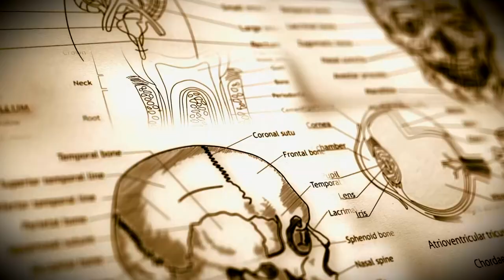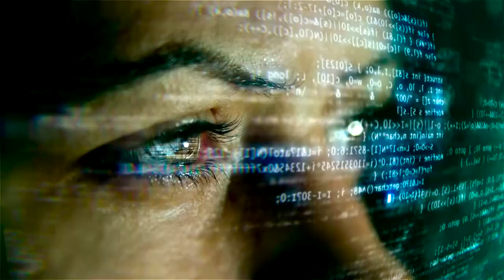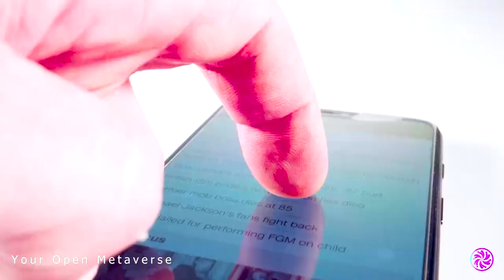Jason Silva - The Cyberdelic Age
Listen in on Jason Silva as he discusses how the convergence of Virtual realities, psychoactive technologies, and programmable biologies is changing the world as we know it.